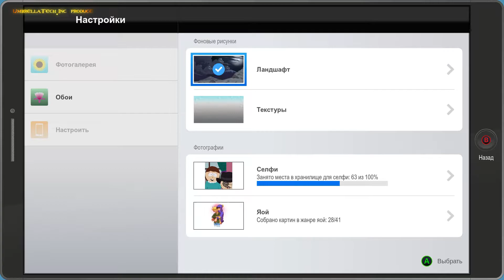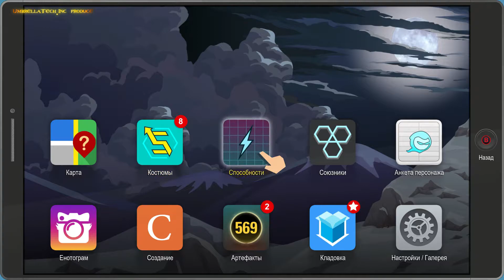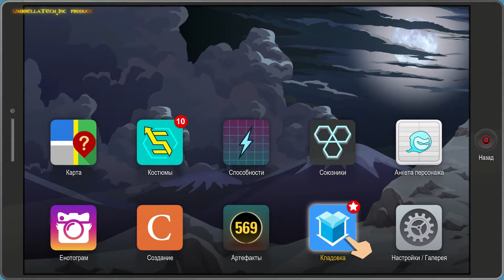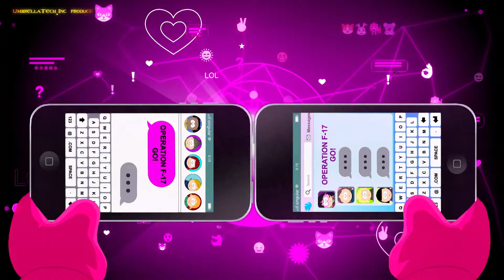«Franchise Hunter» - Night 2 - South Park The Fractured But Whole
Umbrella Corporation begins its investigation and collection of information on all the illegal heroes of South Park. Albert Wesker goes hunting for this purpose. Now the best hunter of the corporation has to tame Chaos itself !